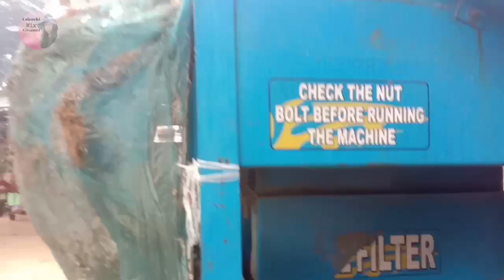Chasongan dingtangjok Altuakosa amaijok